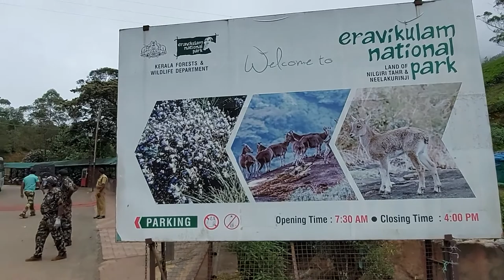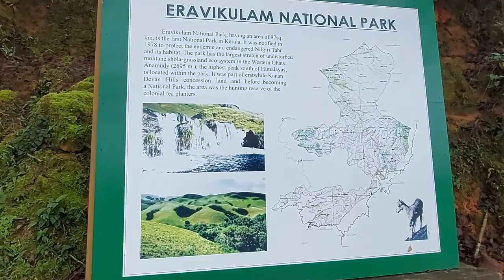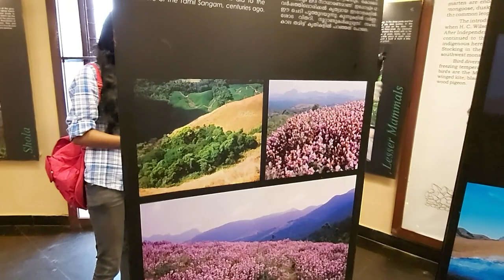RAJAMALAI ERAVIKULAM NATIONAL PARK IN MUNNAR | രാജമലയിലെ വരയാടുകൾ |TOP TOURIST DESTINATION IN MUNNAR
Munnar is among the crown jewels of God’s Own Country and has attracted visitors from around the world for centuries due to its natural splendour. Hidden inside, lies the famous Eravikulam National Park, the home and sanctuary of the Nilgiri Tahr. This sacred haven for this exotic animal is a relief in a time when different species are disappearing off the face of the planet. Situated in the Devikulam Taluk of Idukki district, people also flock to this park to view the special Neelakurinji flowers that bloom once every 12 years. The next sighting is expected to be in 2030.

The park also boasts of hosting South India's highest peak, Anamudi (2695 m), in its southern area. This park is spread over an area of 97 square kilometers and packs tons of fun spots for people to have a good time in. One can see the crowds around the Echo Point, where the natural view and unique setting adds to the eponymous phenomenon. The Rajamalai region of the park is open to the public and from here; the exotic Nilgiri Tahr can be viewed. The Rajamalai region falls under the tourism zone of the area. The other two are the Core area and Buffer area which are both not open to the public. There is a host of trekking options as well in the area.

The rare flora and fauna present in the park also attract visitors. Official vehicles take people on trips where one can experience the biodiversity of a high elevation shola-grassland system. One can view rare terrestrial and epiphytic orchids and beautiful wild balsams along with the Nilgiri Langur, leopards and the Indian Bison as well.

Visiting Hours: 07:00 to 18:00 hrs

Contact Address:
The Wildlife Warden
Munnar P. O., Idukki
Kerala, India - 685 612

Closure Period
Eravikulam National Park will be closed from February  to March every year
 for the two months due to the calving season of Nilgiri Tahr

മൂന്നാറിൽ നിന്ന് 17 കിലോമീറ്റർ അകലെയായി വംശനാശം നേരിടുന്ന വരയാടുകളുടെ സംരക്ഷണം പ്രധാന ലക്ഷ്യമാക്കി നിലവിൽ വന്ന ദേശീയോദ്യാനമാണ് ഇരവികുളം ദേശീയോദ്യാനം. പശ്ചിമഘട്ടത്തിന്റെ ചെരുവിൽ 2000 മീറ്റർ ഉയരത്തിൽ സ്ഥിതിചെയ്യുന്ന ഈ പ്രദേശം കേരളത്തിലെ ഏറ്റവും ഉയരത്തിൽ സ്ഥിതിചെയ്യുന്ന ദേശിയോദ്യാനമാണ്.
വംശനാശം നേരിടുന്നതും ഇന്ത്യൻ വന്യജീവി സംരക്ഷണ നിയമത്തിൽ ഒന്നാം പട്ടികയിൽ ഉൾപ്പെടുത്തിയിരിക്കുന്നതും ആയ വരയാട്, സിംഹവാലൻ കുരങ്ങ് ഉൾപ്പെടെ വിവിധ ഇനം കുരങ്ങുകൾ, മാൻ, കാട്ടുപോത്ത്‌ തുടങ്ങിയ ജീവികൾ ഇവിടെയുണ്ട്‌. ഇവിടെയെത്തുന്ന സന്ദർശകരിൽ അധികഭാഗവും വരയാടുകളെ കാണാൻ എത്തുന്നവരാണ്.
Travel Vlog by  Travel Techy

_____Our Channel___

***Copyright :__ All the content published on this Channel is protected under copyright law and should not be used/ reproduced in full or part without the Creator's (BRINDA NAIR) prior permission***